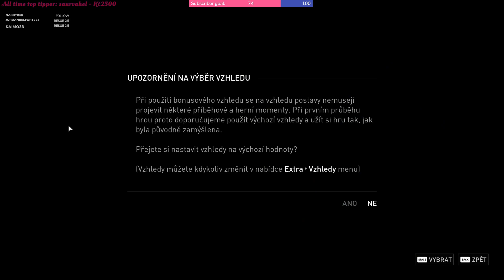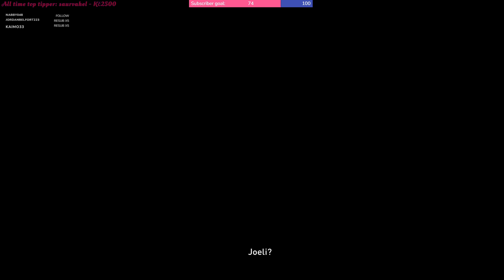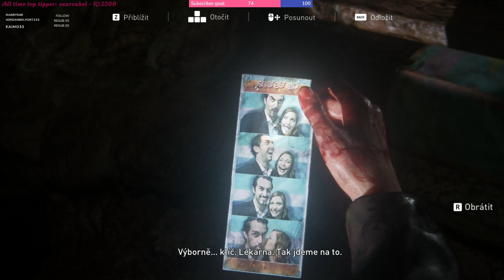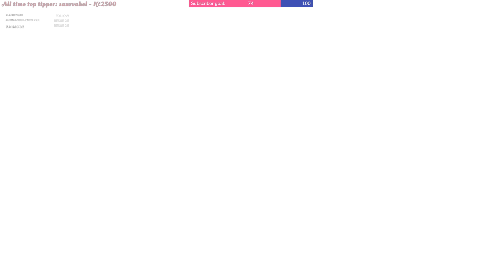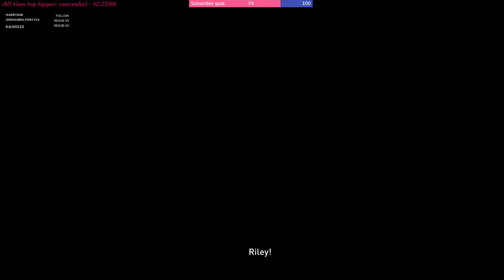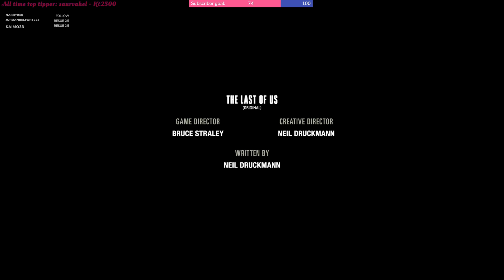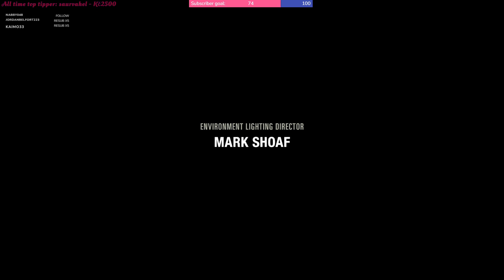Last of Us Part 1 - Left Behind